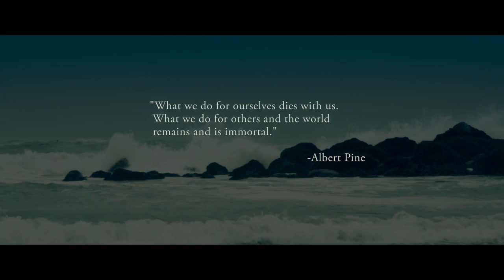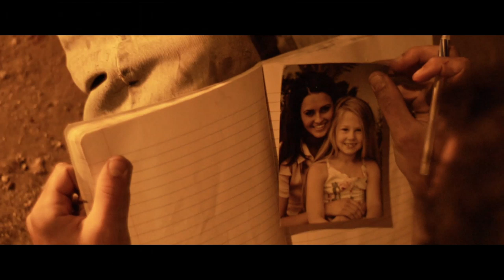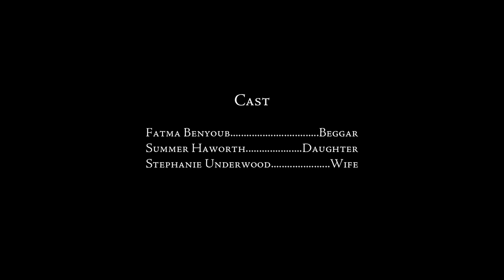The Boater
A man struggles with addiction and withdrawal in the back alleys of Venice as we learn that there may be more to his story than meets the eye.